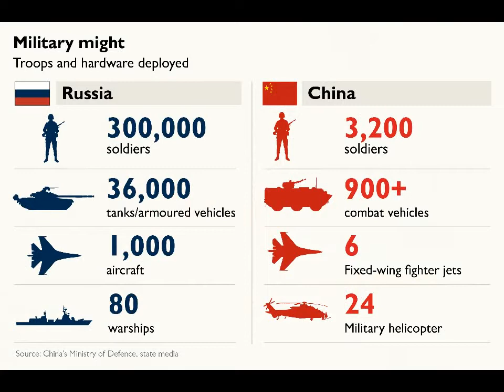Vostok 2018 | War Games | IndusHeartTalks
Vostok 2018 (Russian: Восток 2018, lit. 'East 2018') was a large-scale Russian military exercise, held from 11 to 17 September 2018, throughout Siberia and the country's Far East. The exercise involved units from the Army, Air Force and Navy. China, Mongolia, as well as NATO member Turkey, were invited to the exercise.

Sources: MoD Russia and The SUN.